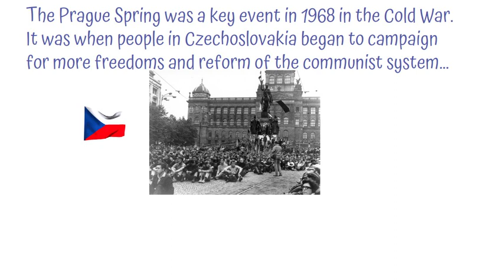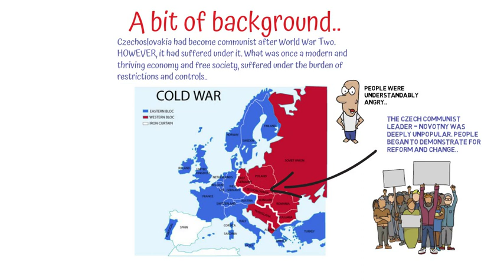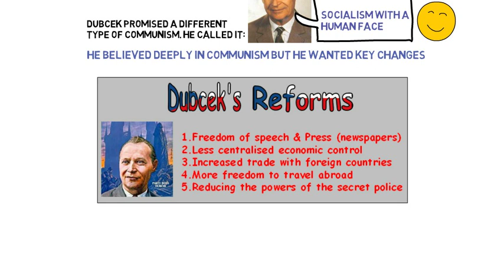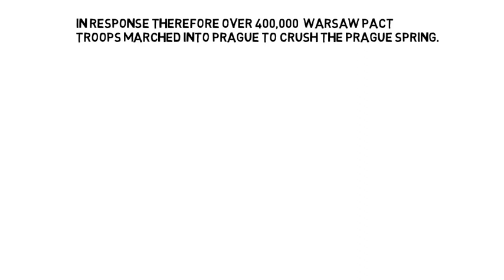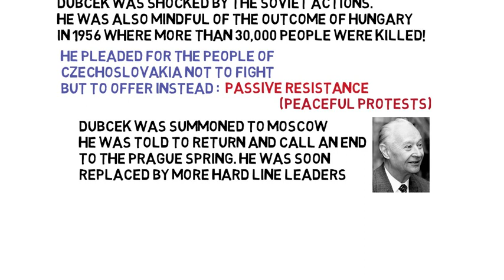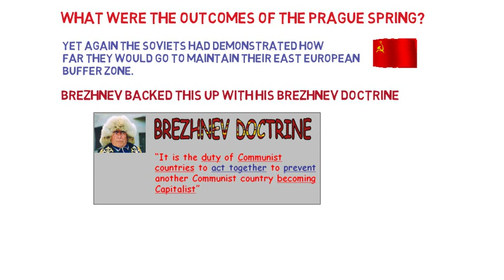WHAT WAS THE PRAGUE SPRING?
This short revision video covers the causes, events and consequences of the Prague Spring of 1968